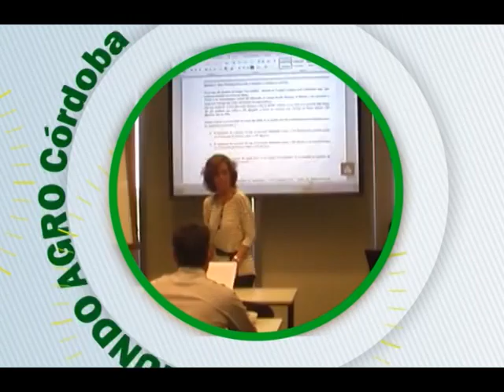MUNDO AGRO CBA 02LUN18MAY2015 AVANZA LA COSECHA DE CULTIVOS DE VERANO INTA